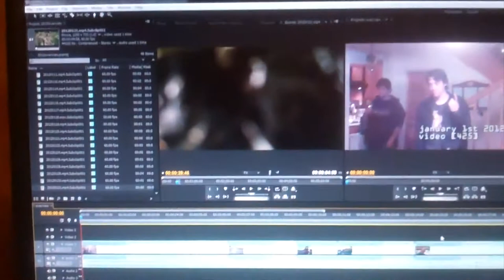[453] Making another Year End Review Video - 2012-02-07